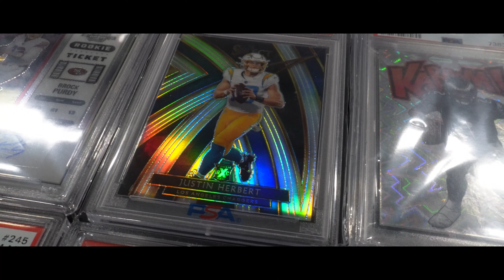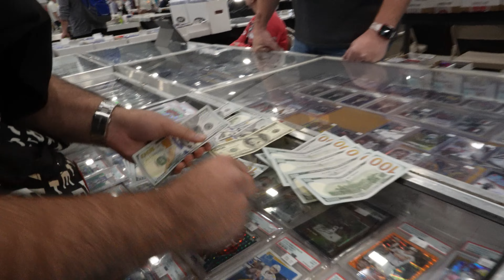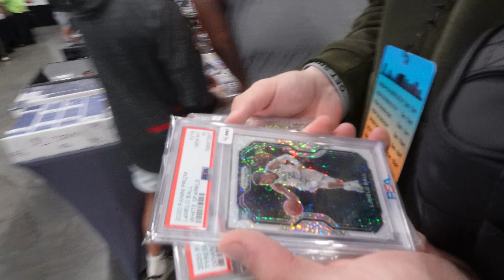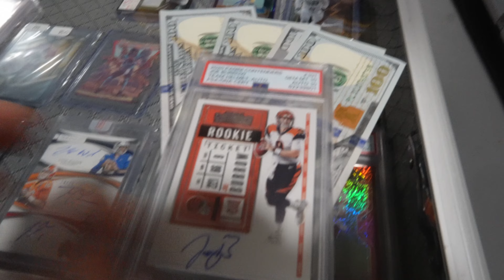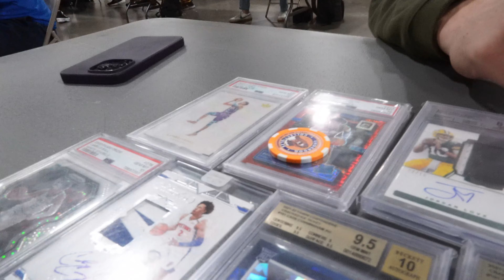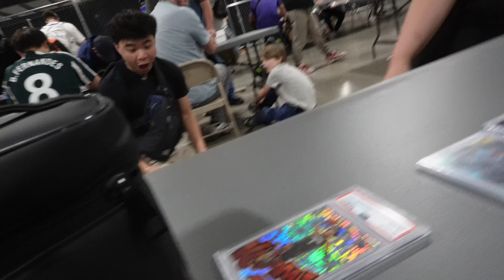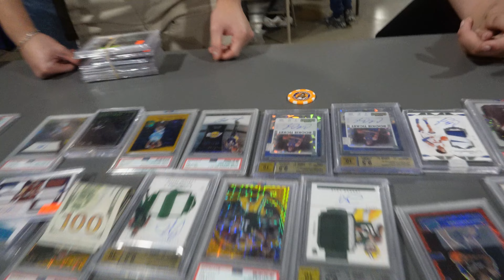$1,000 COIN FLIP AT THE NASHVILLE CARD SHOW?!😳😳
In vlog #8, we're in Nashville, TN being degenerates(per usual) and making some cool 5 figure trades on some super rare sports cards. The Nash-ional was a phenomenal show and it treated all of us quite well. Nashville as a whole was absolutely amazing and I hope you guys got a good laugh out of today's video.

We recently hit 100 subs and I'm super thankful for each and every one of you who have decided to join me along this journey. I still have no clue where this channel and sports cards are going to take me but I sure am excited for the ride.

Thank you again for watching and for your support as well. I hope you have a blessed day:)